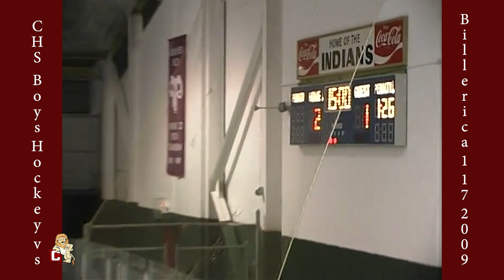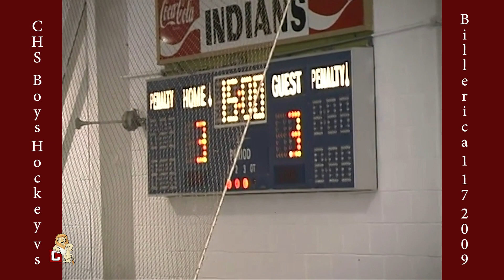CHS Boys Hockey vs Billerica 1-17-2009